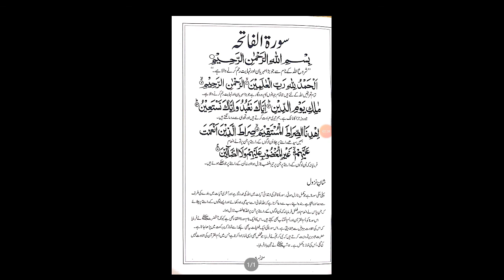Islamiat I Day 5 August | DSNNK